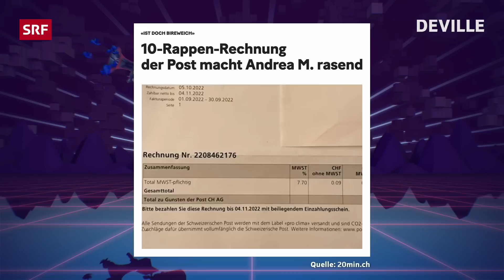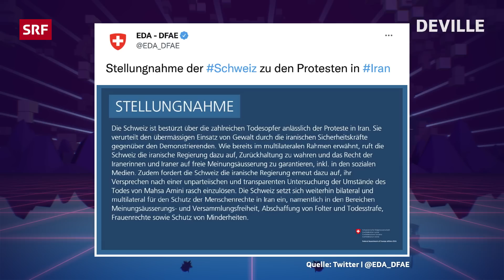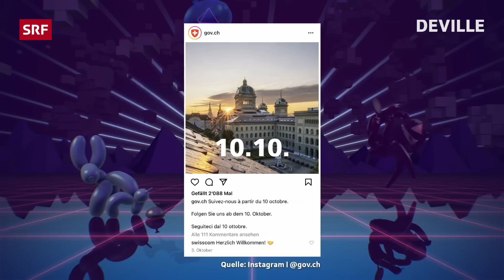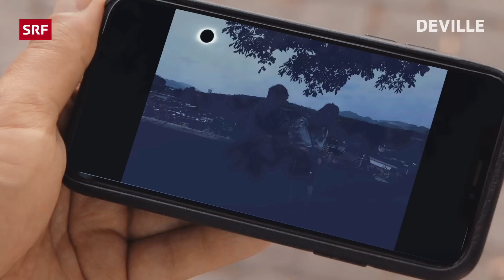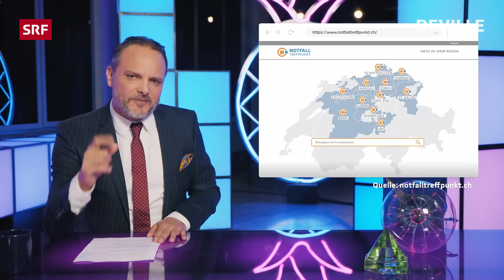Blackout | Ganze Deville Folge 135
Blackout, Black Friday und Frauenrevolution. Live im Studio dabei Kilian Ziegler zum Thema explodierende Bankautomaten.